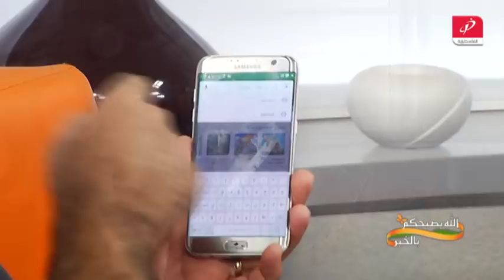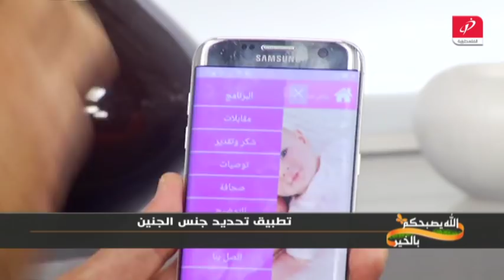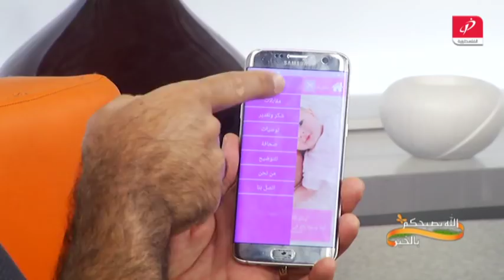تطبيق تحديد جنس الجنين